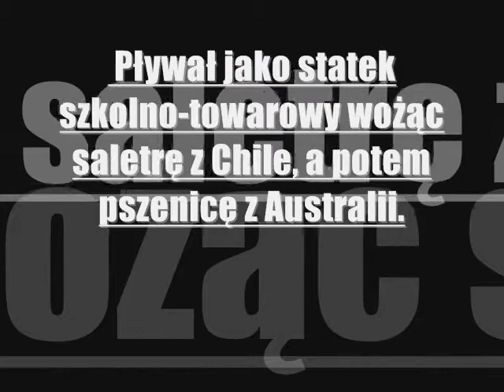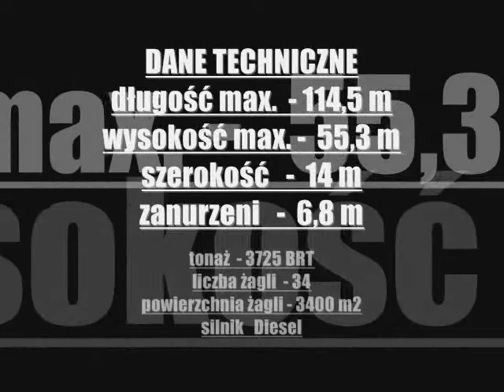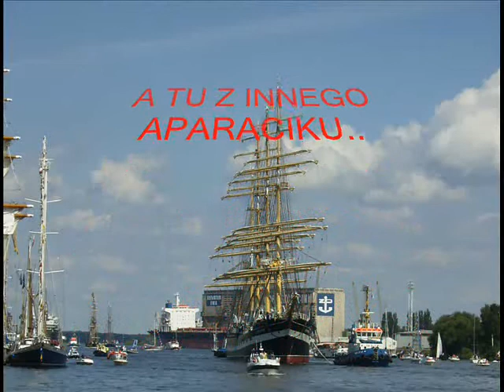KRUZENSZTERN.SZCZECIN 2007 ROK.ZLOT ŻAGLOWCÓW..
WEJŚCIE "KRUZENSZTERNA" DO PORTU W SZCZECINIE PODCZAS THE TALL SHIP'S RACES 2007.